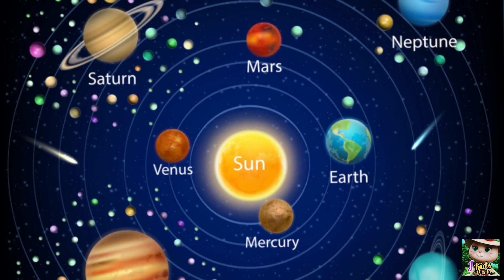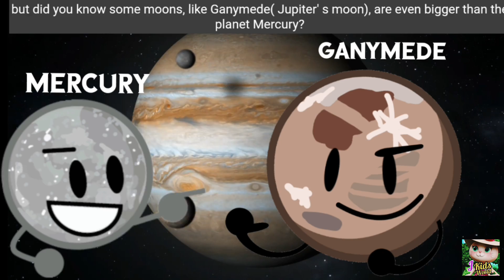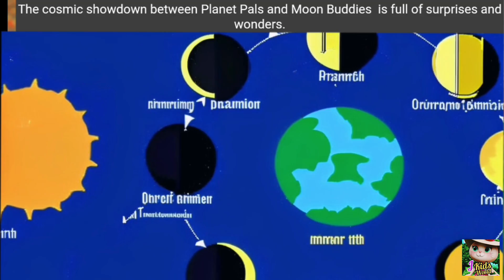Planets Vs Moons/Comparison of Planets and Moons/Solar system/Planets/Moons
What is the difference between a planet and a moon?
Difference Between Planet and Moon
Planet Compare - Solar System Exploration
comparisons of the solar system's major moons
Planets and their moons - Solar system
Moons Size Comparison of different planets in our solar system
Planet/Moon Comparison
Moons and Planets Size Comparison
How Big Is the Moon?
Moons Size Comparison | Natural Satellites in The Solar System
SIMILARITIES AND DIFFERENCE BETWEEN PLANET and moons
How is a moon different from a planet?
Giant Planets
Are there Moons bigger than Planets?

How does the Moon compare to other planets?
What are 5 differences between the Earth and the Moon?
What is the difference between moon sun and planet?
What defines a moon or a planet?
Is the moon bigger than the planets?
Is a moon not a planet?
Do moons count as planets?
Is the Earth A moon or a planet?